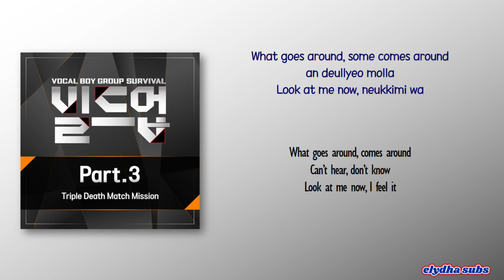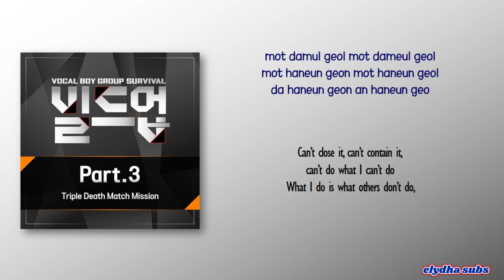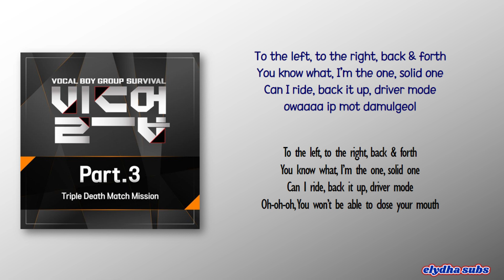[Build Up] Bain, Kim Minseo, BITSAEON - Bad News [Rom|Eng Lyric]